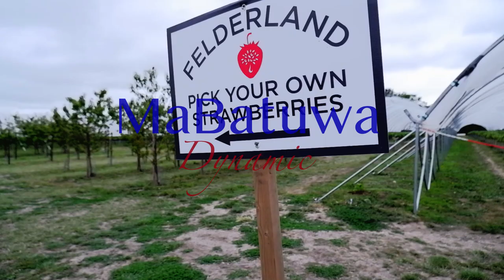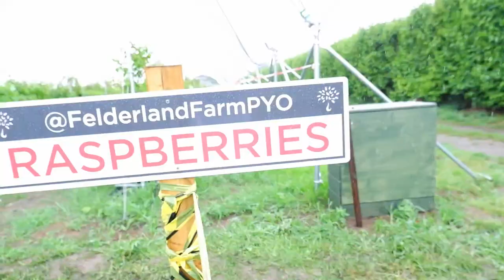Felderland Farm | Farming with a Future ( short documentary 2020)